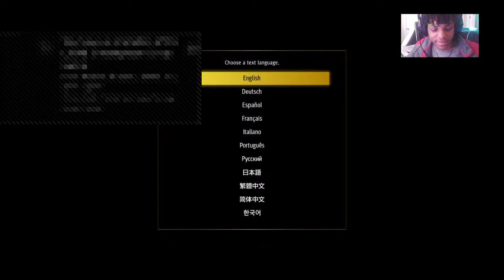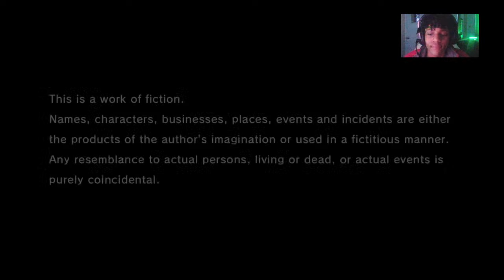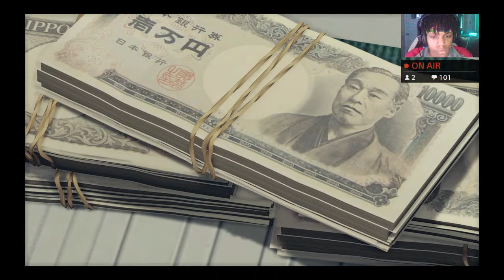Yeahhh this is a weird game - YAKUZA: Like A Dragon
This is a Yakuza: Like A Dragon live stream and in this live stream contains

Thanks ❤